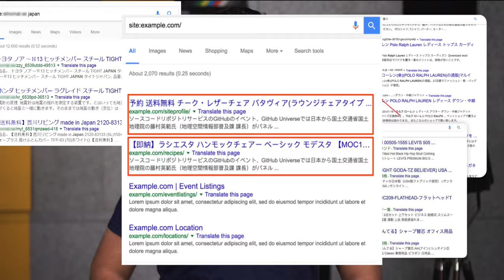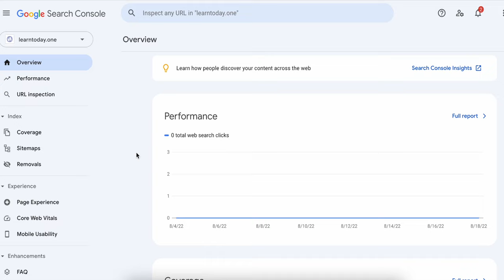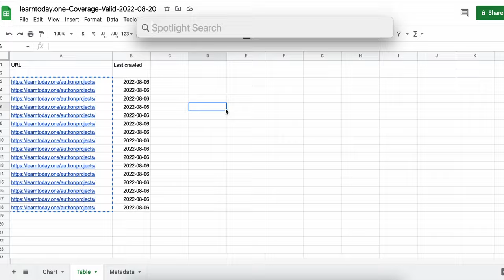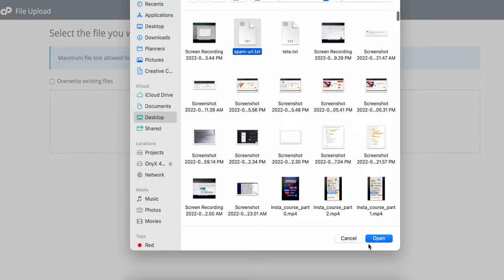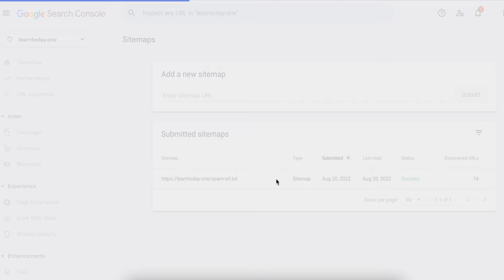How To Remove Spam URLs After Website Hacking | Japanese Keyword Attack Removal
Removal tool from Google Search Console can temporarily remove spam URLs from Google search, but you need to remove these URLs from Google Search for good. Use the steps described in this tutorial and remove spam URLs from after cleaning your website after hacking.

Learn with Amit Tiwari
Amit Tiwari teaches how to be a Local SEO professional  for the first time..
Hurry, this deal is only valid for a short time!
To get 40% additional discounts
Offer is valid till 16th August 2022
Amit Tiwari is launching a unique course on Local Search Engine Optimization on September 7, 2022
Amit Tiwari will cover a wide range Local Search Engine Optimization topics in this cohort, including Learn Verification, Reinstatement from suspension  ,Ranking no.1 in local search and Listing safe from suspension etc .
This Cohort will be provided in the Hinglish language.

How to Use ChatGPT For SEO | Top 5 Use of ChatGPT for SEO | Keyword Research with ChatGPT ( Do check out our most loved video on ChatGPT)

Create Google My Business Ad | Bonus Tips, Tricks, And Explanation ( Check out our explanation video of google my business)

Schema Markup Kya Hai, Kaise Check Kare, Aur Kaise Generate Kare ( Our most  loved video about scheme data where we have explained the topic )

Google Ranking Signals ( Our Google Ranking Signal series where we have explained all the Ranking Signals which help us to rank our website naturally )

📞   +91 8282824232 [10 AM - 7 PM Indian Standard Time, Sunday Off

For learning and sign up on my online learning platform, where I give full lessons on being a SEO and carrying it out too. Do sign up